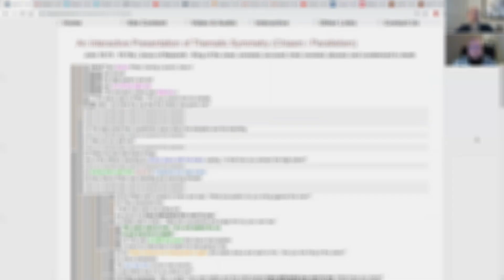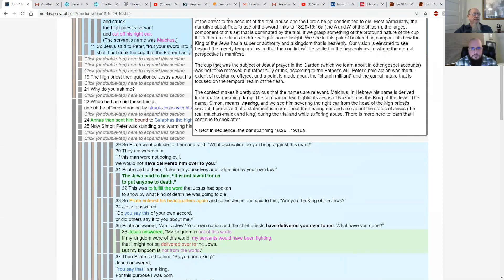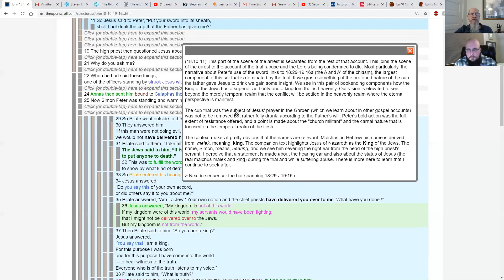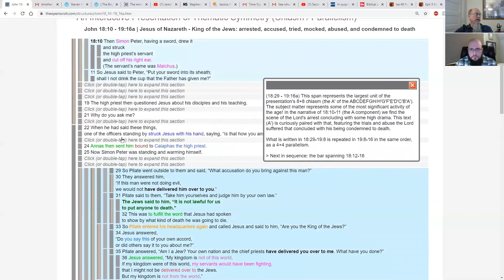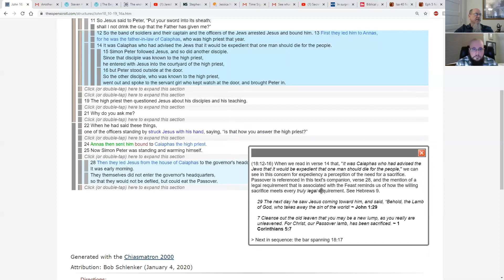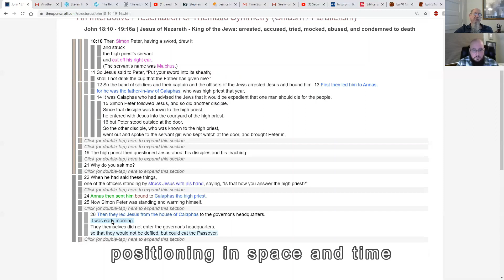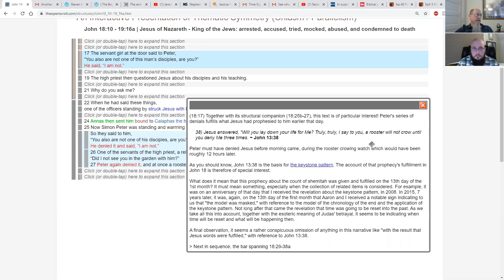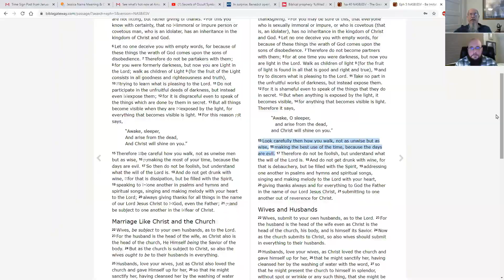A study of the Amazing Patterns in John 18:10-19:16a (1/13/20)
This profoundly important passage features a lovely 5+5 chiasm. The presentation of this passage is continued from a recording on 1/16/20.